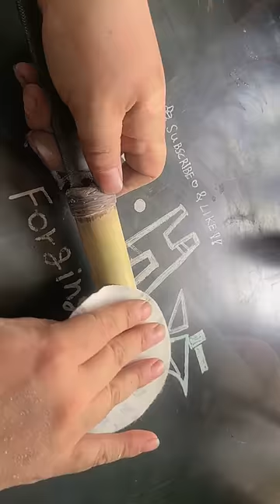Do not sell knives #25